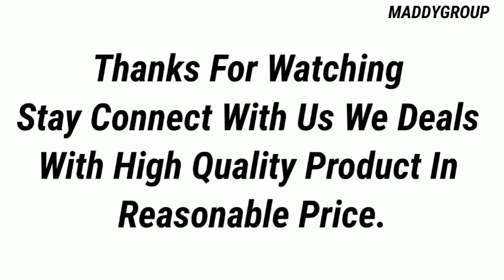MADDYGROUP UNICORN PRINTED PINK MONEY SAVING BANK | KIDS PIGGY BANK METALLIC